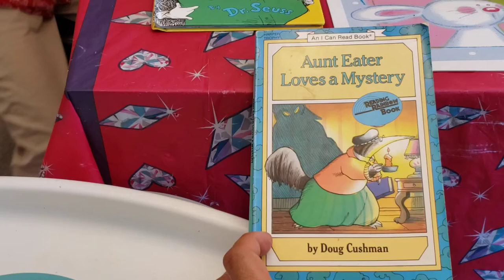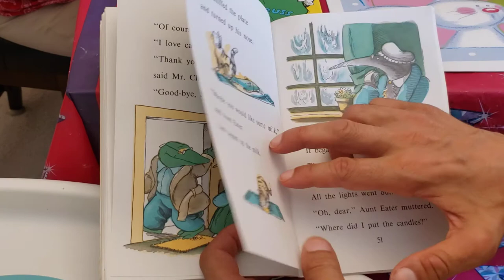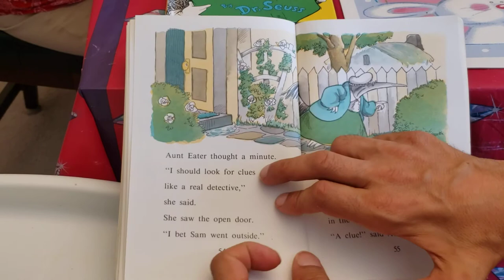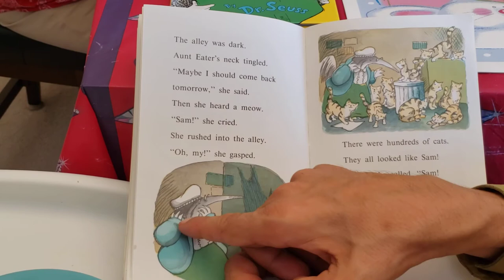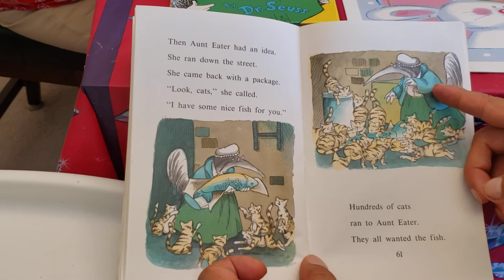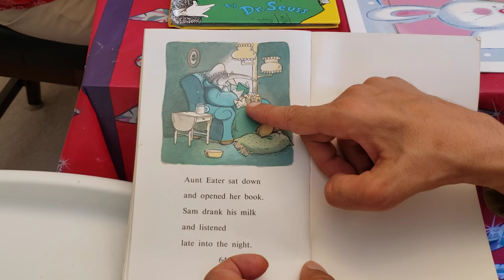Anteater solves a mystery